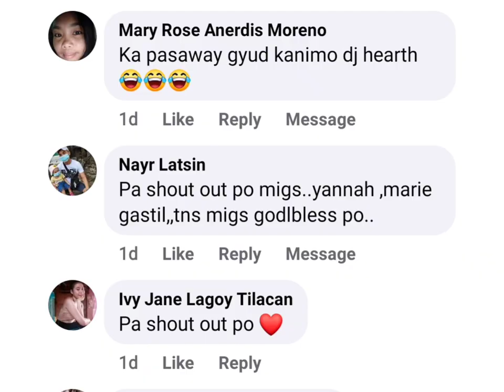youtube video #-B8MzJf66EU